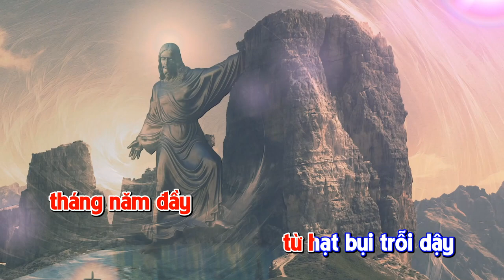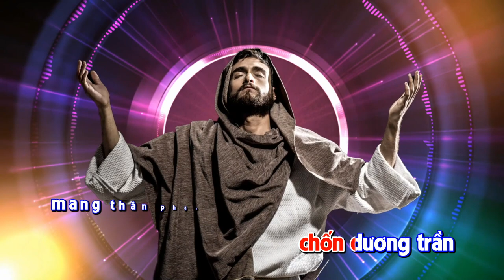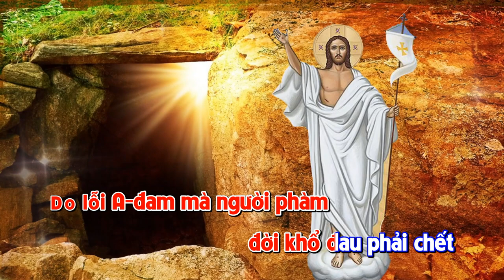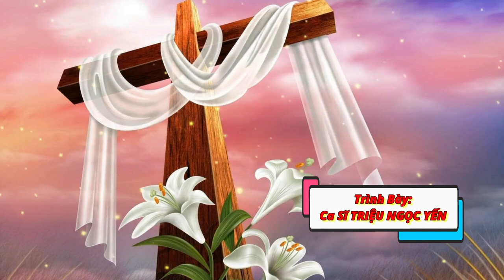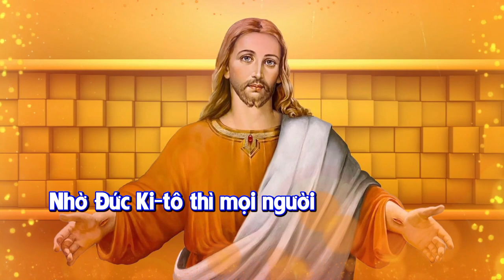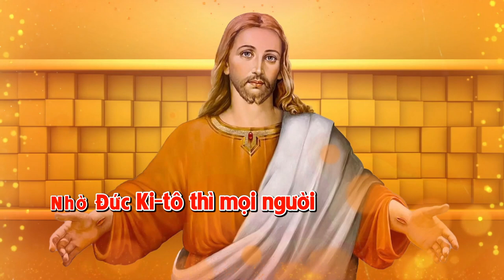Cầu hồn: SẼ ĐƯỢC TÁC SINH (G 19,25-26) – Lm. Bùi Ninh – Cs. Triệu Ngọc Yến